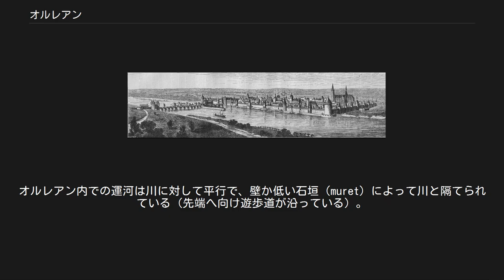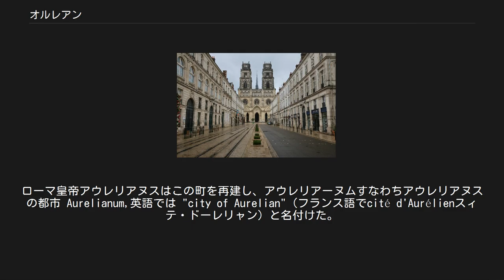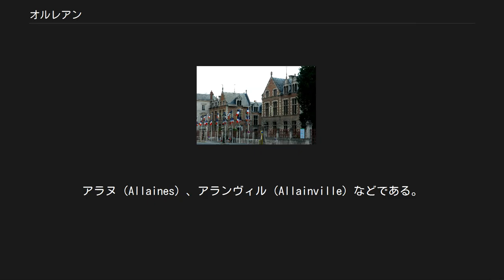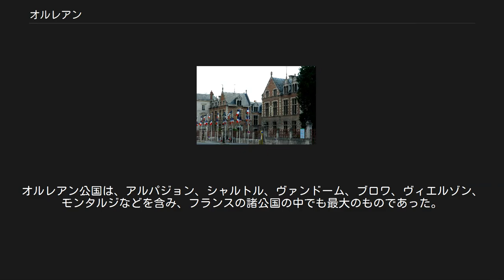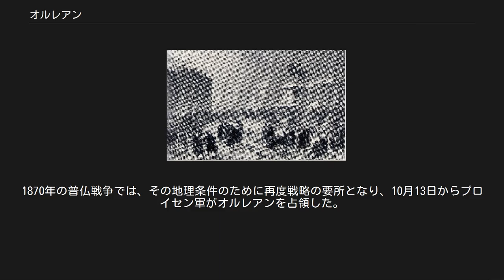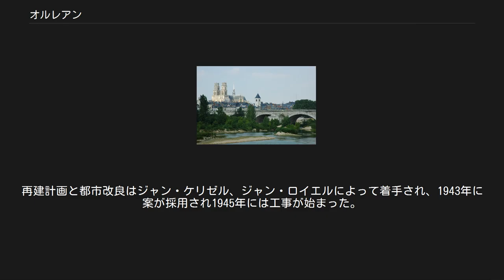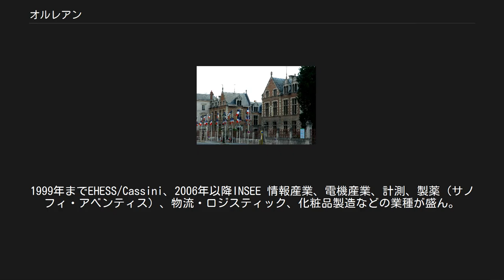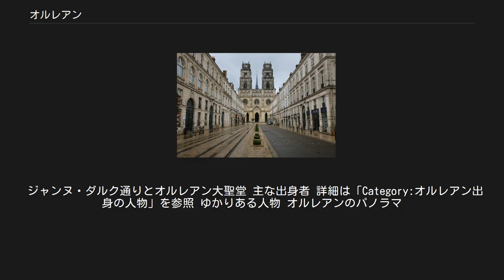オルレアン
県庁所在地_(フランス)
オルレアン（仏: Orléans、フランス語発音: [ɔrleɑ̃] オルレアン）、フランス中部に位置する都市で、サントル＝ヴァル・ド・ロワール地域圏の首府、ロワレ県の県庁所在地である。
パリの約130km南西に位置する。
 ジョルジュ・サンク橋とオルレアン大聖堂 オルレアンは、東から西へ流れるロワール川が北方へ屈曲した地にある。
オルレアンは、シュリー＝シュル＝ロワールとシャロンヌ＝シュル＝ロワールの間に広がる、UNESCO世界遺産に2000年に登録されたロワール渓谷に属する。
北方にはオルレアンの森があり、南はソローニュ地方となる。
 オルレアンでは、5本の橋が川に架かっている: ロワール川の南（左岸）は小さな丘であり（102m地点にジョルジュV橋、110m地点にはマルトロワ広場）、125m地点は郊外のコミューンであるフルーリー＝レゾブレの境界であるラ・クロワ・フルーリーがある。
 反対に、川の北（右岸）はおよそ海抜95mの緩やかな窪地となっている。
 1960年代終わりに、オルレアンの南12kmにオルレアン＝ラ＝スルス地区が創設された。
この地区はヴァル・ドルレアンとロワレ川によってオルレアン市から離された。
この地区の標高はおよそ100mから110mである。
 オルレアンは自動車道が交差する地点である。
パリ＝ボルドー間をつなぐA10が市郊外と接し、A71が市境界の外側から始まり、クレルモン＝フェランを経由して地中海へ向かう（クレルモン＝フェランからはA75となる）。
 オルレアンでロワール左岸をのぞむ オルレアンでは、ロワール川は浸水した堤防ドゥイ（dhuis、北のグラン・ロワールへ沈む）に隔てられて、南のプチ・ロワールへもはや航行できない。
この堤防は、以前ロワール川が航行できる状態のままだった頃に建設された広範囲な構成の一部である。
ロワール川は昔、重要な航行及び通商路だったが、今は大型船がおよそナントの河口までを航行するだけである。
 川に浮かぶボートは伝統的に平底のもので、大きいが折りたたみできる帆を持ち、川岸から吹く風を受けて動いた。
しかしそのボートは橋の下を通過することが許されるのみである。
今もロワイヤル橋近くで観光客用に見られる。
 川の不規則な流れは、交通を強力に制限した（特に上流へ向かうこと）。
 外輪船が市役所によって所有され、2007年8月にお目見えした（中にはバーがある）。
 この2年間、ロワール・フェスティヴァルはオルレアン史を担った川の役割を思い起こさせてくれる。
 市中心部近くの川北岸において合流するオルレアン運河は、モンタルジ（オルレアンの70km東）で再び川と合流する。
運河はもはやその全体は使用されていない。
オルレアン内での運河は川に対して平行で、壁か低い石垣（muret）によって川と隔てられている（先端へ向け遊歩道が沿っている）。
残った運河池（en:Canal pound）は1960年代に屋外プールに変えられ、埋め立てられた。
2007年に再度、ロワール祭のために運河池が復活し、プレジャー・ボートが備え付けられている。
 ケナブム（Cenabum）はガリアの要塞で、ドルイド僧が毎年集会を開くカルヌテス族の主要な町の1つであった。
紀元前52年、ユリウス・カエサルによって町は征服・破壊され、ローマ帝国の元で再建された。
ローマ皇帝アウレリアヌスはこの町を再建し、アウレリアーヌムすなわちアウレリアヌスの都市 Aurelianum,英語では "city of Aurelian"（フランス語でcité d'Aurélienスィテ・ドーレリャン）と名付けた。
これが変化してオルレアンとなった。
 408年、アラン人がヴァンダル族とともにロワール川を越えた。
451年、アッティラがガリアを侵略したとき、族長ゴールに従っていたアラン人の一団は、サンギバンの指揮のもとアエティウスの率いるローマ軍に味方してカタラウヌムの戦いでアッティラをうち破った。
アラン人たちはオルレアンやロワール流域に定着したが、野蛮であり（町の司政官らが支払いに遅れたか、または支払いがわずかだったと感じると、殺害した）、地元住民らに恨みを買った。
現在も、市内100箇所にアラン人の存在を証明する地名が存在する。
アラヌ（Allaines）、アランヴィル（Allainville）などである。
 メロヴィング朝時代、市はクロヴィス1世の王国分割に伴って生まれ...